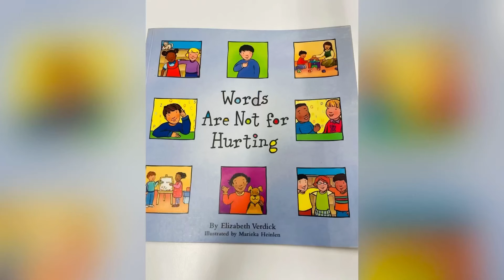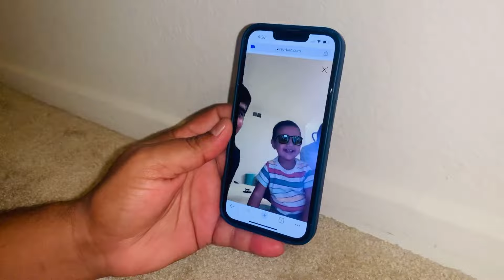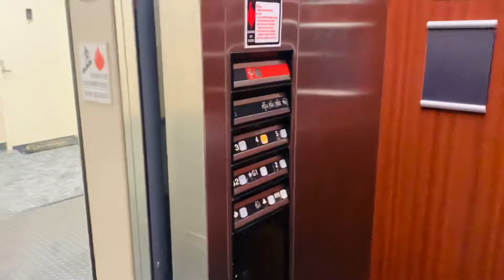एक जोडी आमच्याकडे आले मग काय?😅आमचा San Diegoचा लास्ट दिवसाचा रूटीन